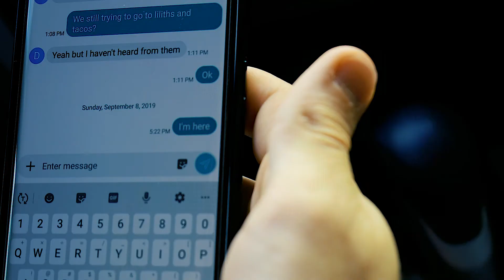Eat @ Joes (2019)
Proprium Productions presents "Eat @ Joes" (2019) --- a short horror film about a proposed wild night out gone wrong.

Starring:
Dustin Miller
Charlie Nejem
Jess Martin
Sasha Greb
Kenneth Lambert III
Daniel McClaskey